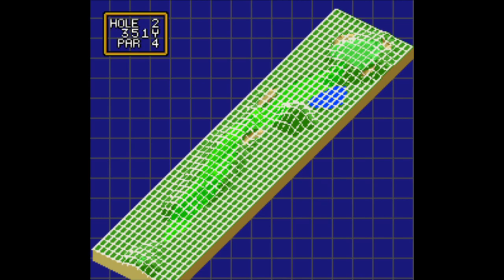Mario Golf | 80's and 90's Media Buffet | ep. 130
Watson is excited about Dune part 2, James is tired of watching The X-Files, and golf is hard. We highly recommend Near Dark for your vampire western needs.

We tackle 2 golf games, 90's tv, and end the episode with a stern warning.